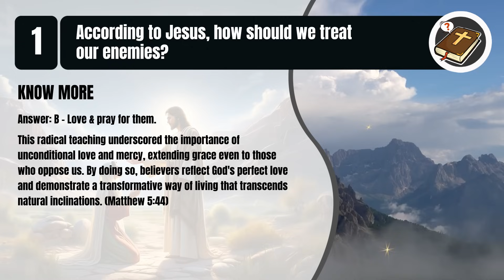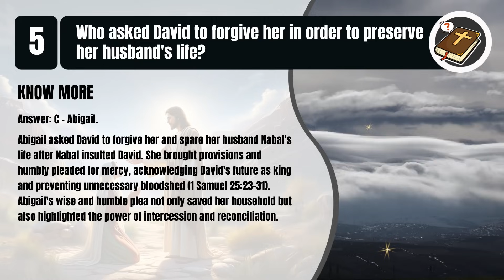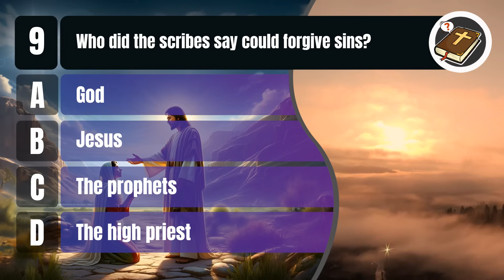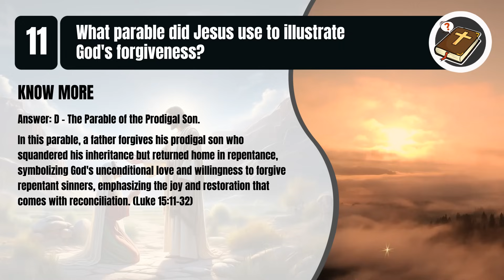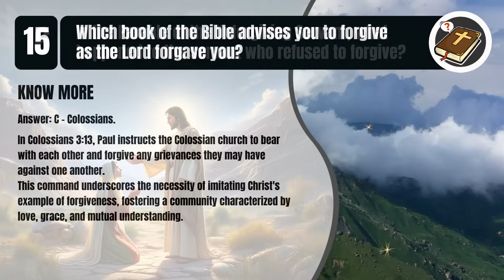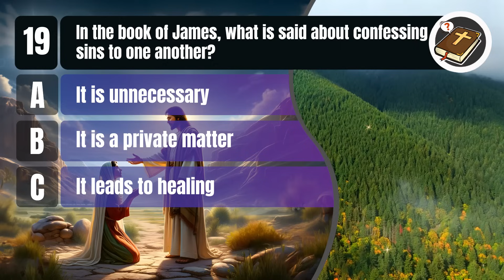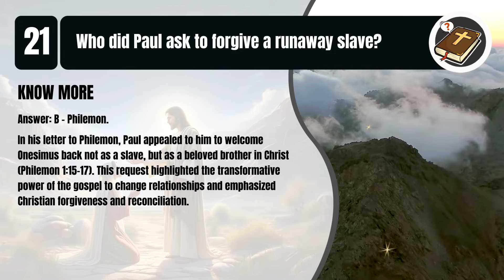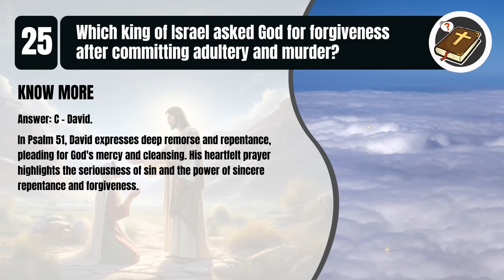Forgiveness In The Bible 25 Bible Questions To Test Your Knowledge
"Calling all Bible enthusiasts!
📖 Ready to unlock the secrets of the Scriptures? Join us for an engaging session of The Bible Quiz, where we delve into the theme of Forgiveness in the New Testament with 25 thought-provoking questions designed to test your Bible knowledge.
From the teachings of Jesus to the acts of the apostles, we’ll explore the profound moments of forgiveness that shape our faith.
Whether you're a seasoned theologian or just starting your exploration, this quiz is perfect for you.
Grab your Bible and let’s embark on this enlightening journey! 🕵️‍♂️ | The Bible Quiz